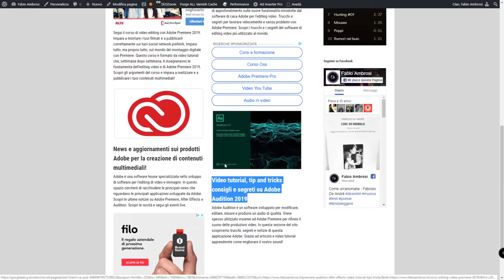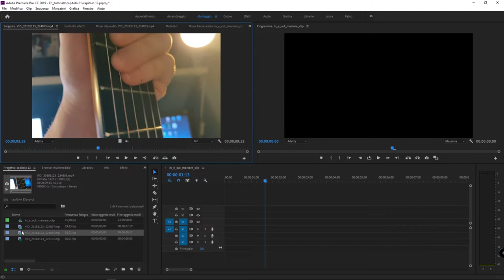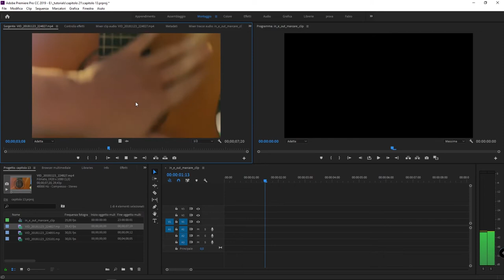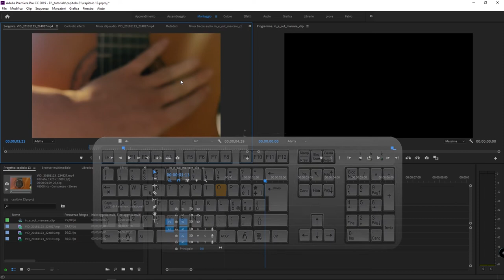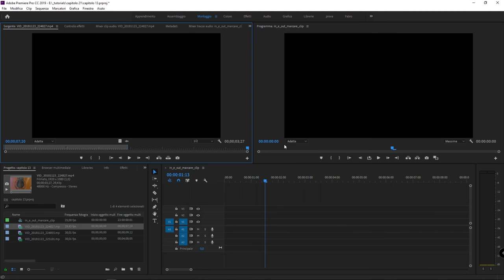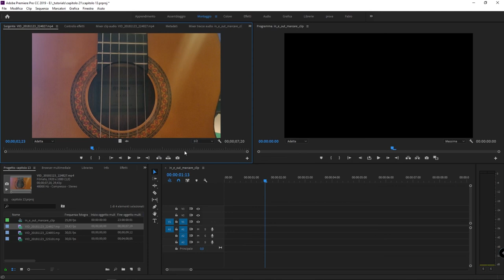#21 - Punto di attacco (IN) e punto di stacco (OUT)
Corso di Adobe Premiere: marcare le clip con un in e con un out. In questo video tutorial scopriremo come "marcare" le clip delimitando un punto di IN e un punto di OUT. Impareremo come muoverci on avanti o indietro con i tasti "j" e "l" nel monitor di anteprima e vedremo come mettere in stop con la barra spaziatrice.

Delimitare le clip è un processo fondamentale per decidere quale parte del nostro video (o del nostro audio) utilizzare nel nostro processo di video editing. Usare i tasti della tastiera è inoltre molto importante per essere veloci e produttivi.

Infine vedremo come rimuovere i punti di attacco e di stacco appena inseriti.